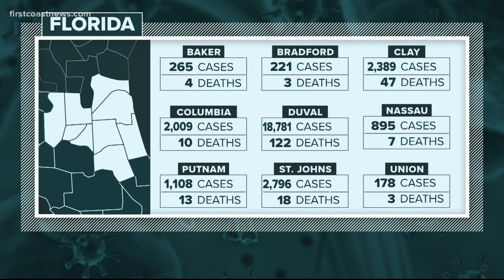1 of the 7 residents, business owners who sued to stop the RNC reacts to it being moved from Jackson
Tad Delegal is one of seven residents and business owners who sued to stop the Republican National Convention due to COVID-19 fears.